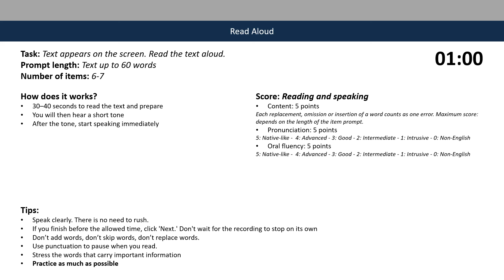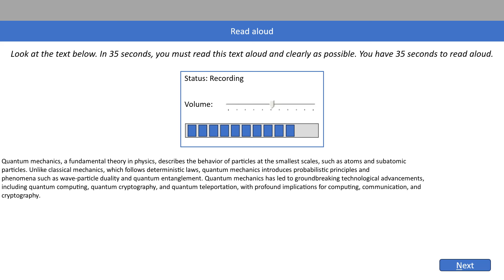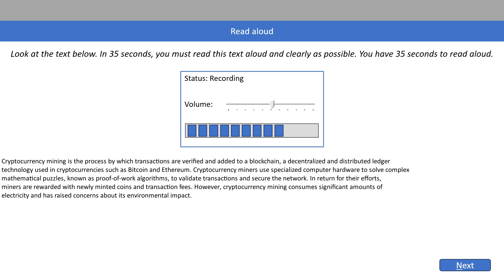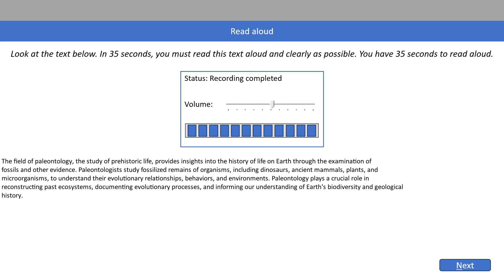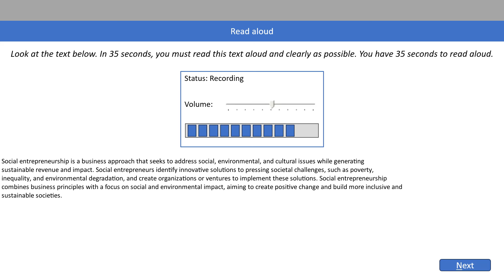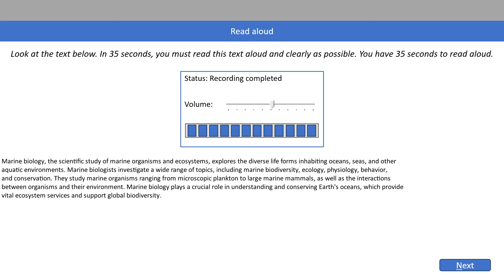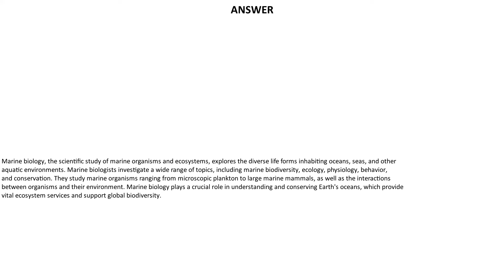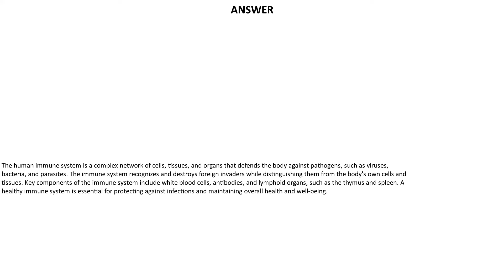PTE Read aloud: Real Exam Practice - Challenge 34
Stressed about PTE Speaking? Fear not! We’re here to help you practice scoring 90!

In this video, discover your ticket to crushing the Read Aloud section and boosting your overall score. We present 6 read-aloud paragraphs that match the difficulty level and topics commonly encountered in PTE Academic exercises. Learn correct answers, perfect pronunciation, and a smooth flow to achieve that coveted 90 score.